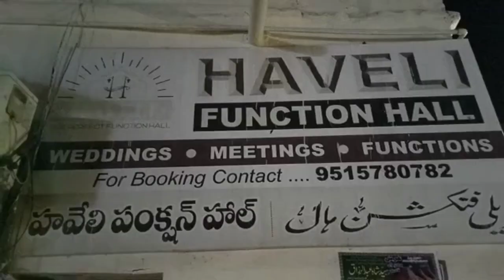6din Shabeena haveli function hall Adoni Syed Rizwan qadri padhayenge nawaz